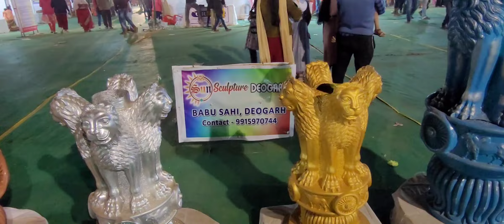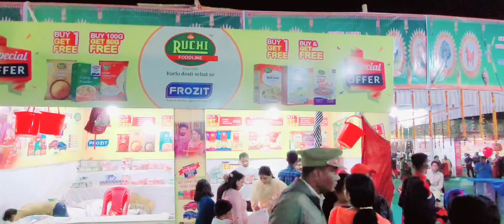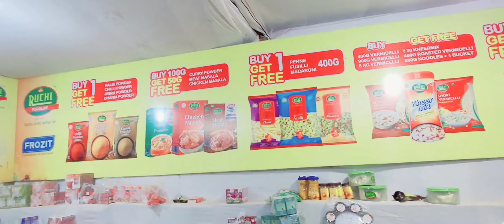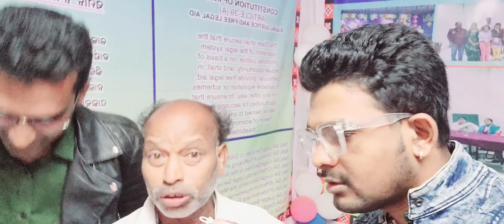Pradhanpat Utsav re Dada kaha paain Saree Kini le??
Hii,
ଜୟ ମା ପ୍ରଧନୀ 🙏🙏

Friends this video only for entertainment don't take Seriously🙏🙏

Thank you so much to those of you who

ଆମର  odia vlog ଟି family,
lifestyle,food,travel,comedy,masti,fun enjoyment ଉପରେ ନିର୍ଦ୍ଧାରିତ.

So We hoped you enjoyed this odia vlog and keep it up And Stay Tune 😉
odia vlogger
peadhanprt Utsav